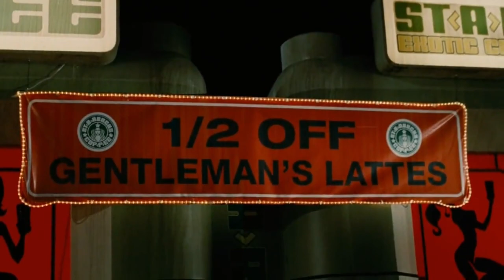100% Loss Of My Ass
Completing this course left my ass burnt to a crisp, 6/10 would give it another shot.

Star Guide
Course 7 : Lethal Lava Land

-  00:18  1  Boil The Big Bully
-  01:41  2  Bully The Bullies
-  03:56  3  8-Coin Puzzle With 15 Pieces
-  04:46  4  Red-Hot Log Rolling
-  18:14  5  Hot-Foot-It Into The Volcano
-  21:03  6  Elevator Tour In The Volcano
-  07:39  100 Coin Run Start